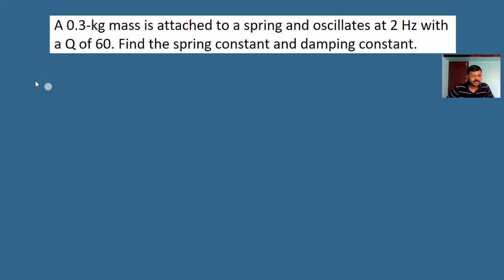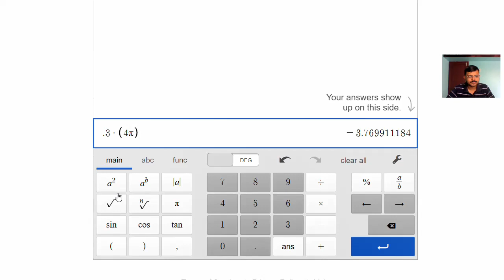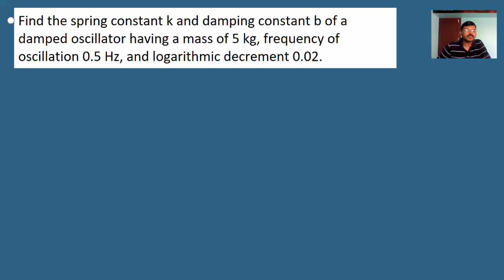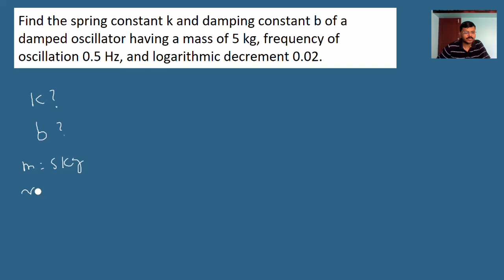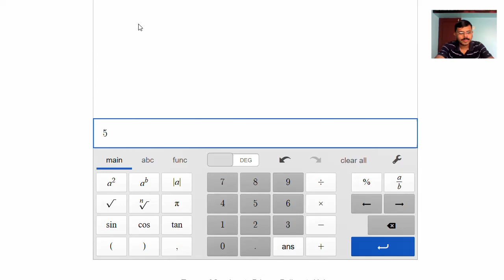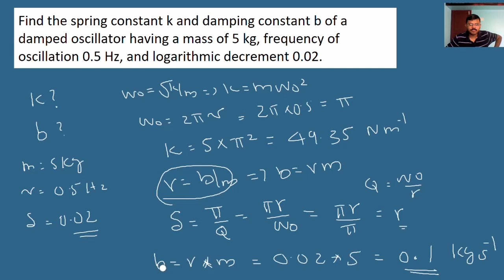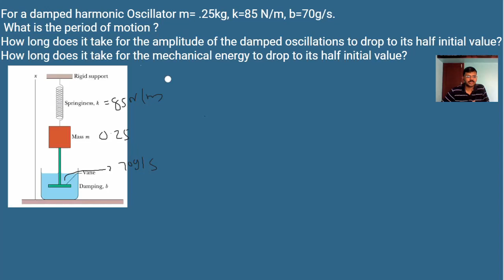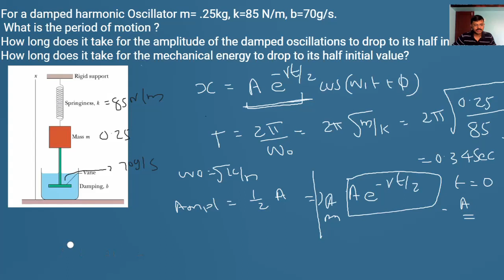Damped Harmonic Oscillator Numerical Problems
BSc Physics Second Semester- Mechanics
Calicut University